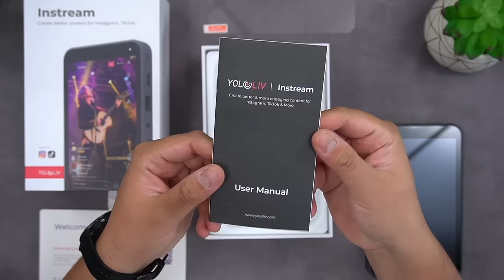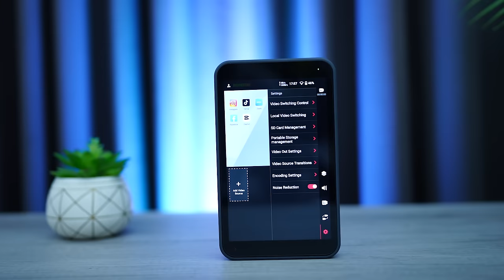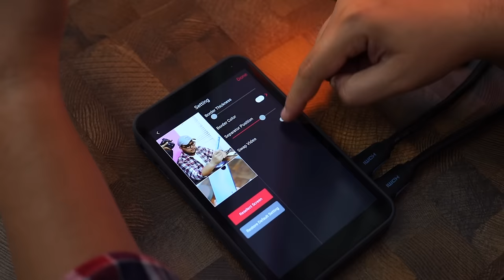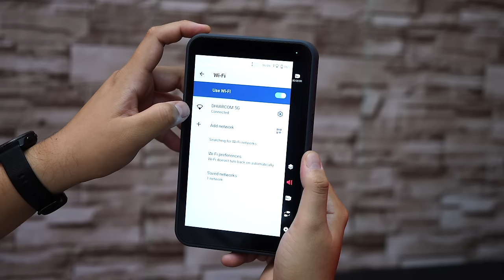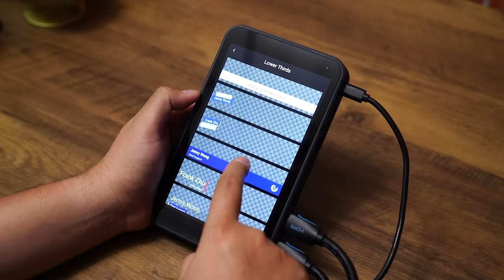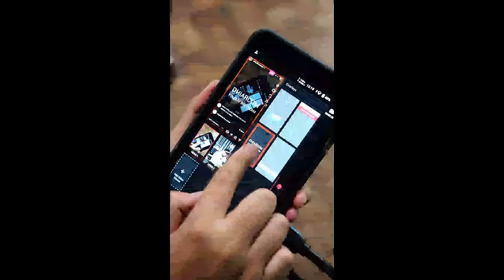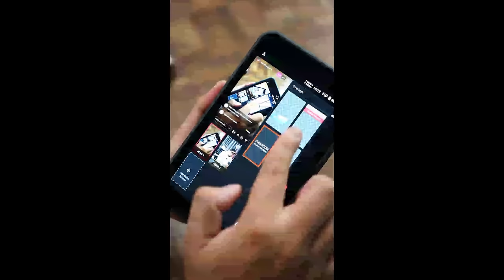Cara Mudah & Lebih Profesional Untuk Live Streaming‼️ Yololiv Instream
Alat ini bikin kita sangat leluasa untuk berkreasy didalam melakukan Live Streaming, kita bisa mengatur tampilan lebih dari 1 sudut pandang, bisa menampilkan tulisan-tulisan, efek-efek judul, dsb.